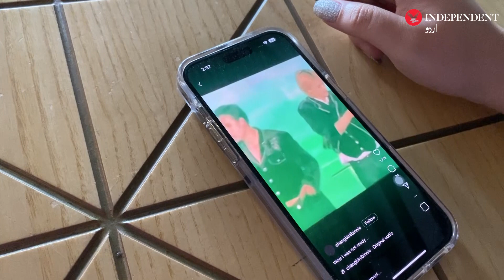Is K pop getting popular among Pakistan youth?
پاکستان میں کے پوپ کمیونٹی کیا نوجوانوں میں مقبول ہو رہی ہے؟